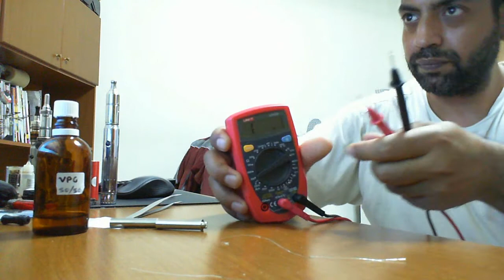silber draht schweisen miet tsaf fuer dual coil iatty